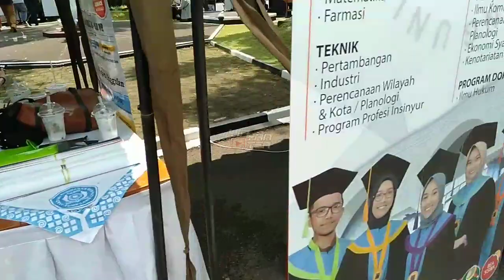Rekor muri penyajian tahu terbanyak di dunia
Rekor muri penyajian tahu terbanyak di dunia khusus nya Indonesia di selenggarakan di alun2 Sumedang Jawa barat Indonesia,dan di buka langsung oleh Bupati Sumedang Hj Doni Ahmad munir.

 Rekor muri penyajian tahu terbanyak di dunia hanya ada di Indonesia,penyajian tahu terbanyak tahu Sumedang berbarengan dengan acara milennial road safety festival 2019 di alun alun Sumedang.

   Penyajian Tahu terbanyak di dunia hanya ada di Sumedang Jawa barat Indonesia, pemecahan rekor muri penyajian tahu terbanyak di dunia di selenggarakan hari Sabtu  16 February 2019 penyajian tahu terbanyak di Indonesia di buka oleh Bupati Sumedang  di alun2 sumedang.

 Bupati Sumedang secara resmi membuka  penyajian tahu terbanyak di Sumedang, rekor muri tahu terbanyak sebelum nya  tidak  sampai sebanyak seperti ini,makanan khas Sumedang ini menjadi daya tarik wisatawan untuk mencicipi makanan khas Sumedang tahu Sumedang.

 Tahu terbanyak ini habis dlm waktu hitungan menit, tahu paling banyak ini di hadiri ribuan warga sumedang sampai berebutan tahu.